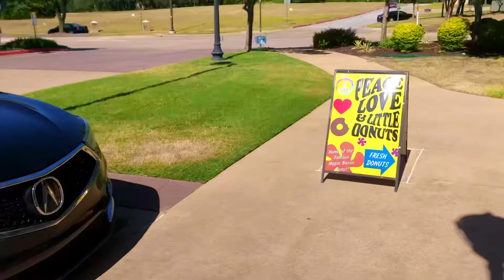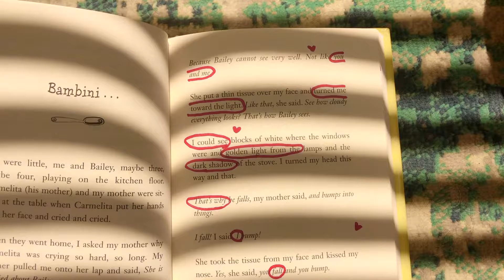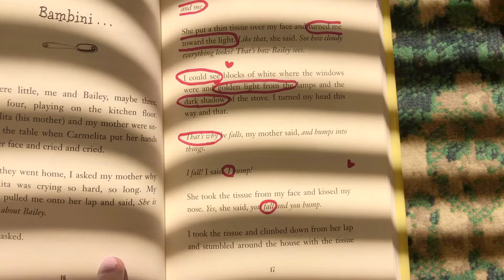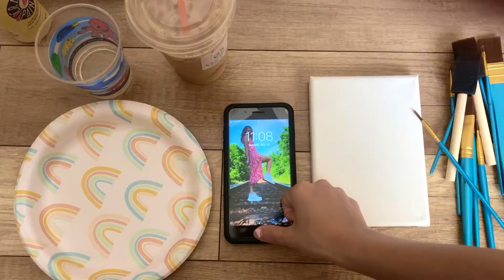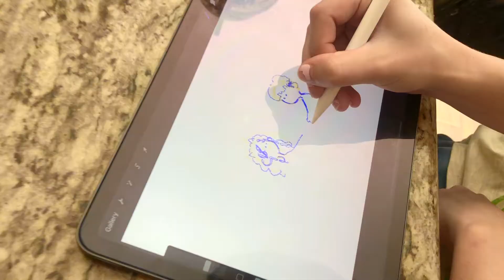Lesbian Couple Vlog! ✨(painting, cooking, cross stitching, etc..)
Welcome back to our vlog!
This video we do lots of art and cooking, hope you enjoy❤️

Nay's Instagram art account: nay_the_drawaholic
Caity's Instagram account: Caitlyn.dryer

Music Credits